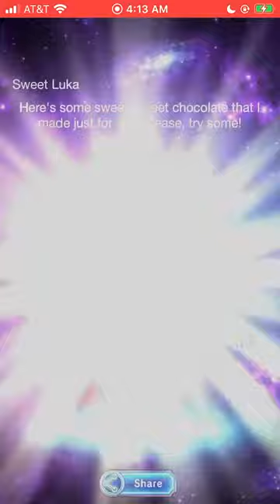Final Fantasy Brave Exvius: 11 Rainbow Banner pull. 2-28-2020